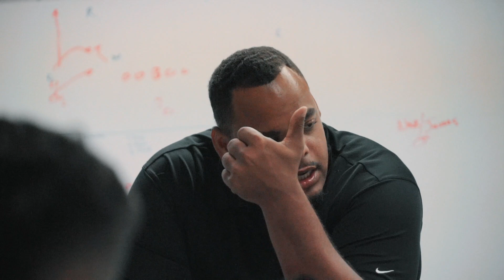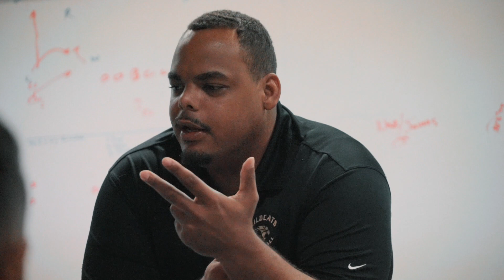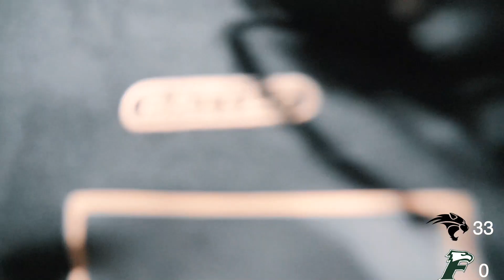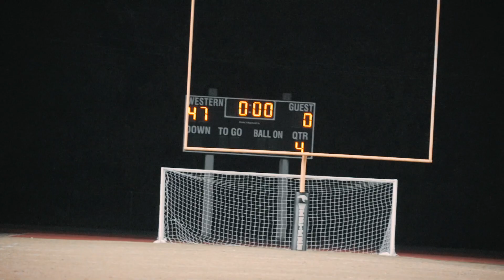WEBS CAUGHT ANOTHER PIC!!|| EP:6|| High school football|| Western VS Flanagan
Hey Guys, we faced off vs Flanagan who is 5-1! so this should be a competitive game.

beyond reality